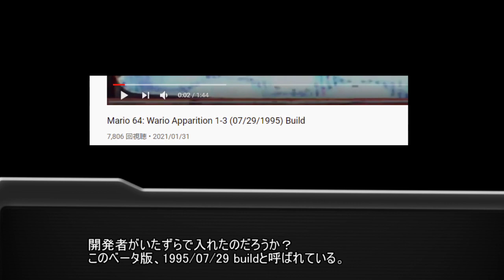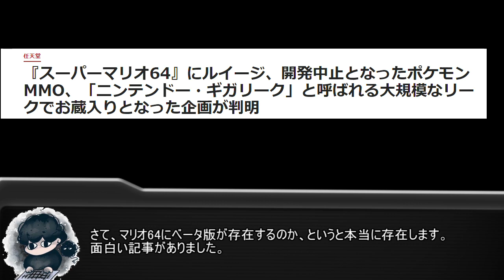【都市伝説】ベータ版スーパーマリオ64に存在する不気味なイベントの真相を考察する！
ベータ版マリオ64には存在しないはずのワリオがなぜかデータだけ残っているんですよね...